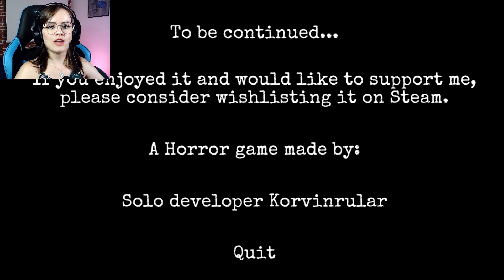PERSEGUIDA POR UM STALKER! (Demo) - The Stalked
Nesse jogo somos uma garota que mora sozinha e acabou de terminar o relacionamento com seu namorado. Quando estranhos começam a nos perseguir não importa aonde nós vamos, eles estão lá! Será que vamos conseguir escapar? Gostou? Então senta o dedo no like e bora jogar!